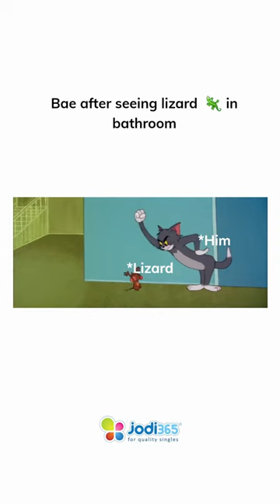Bae's Reaction to Seeing a Lizard in the Bathroom Will Make You Laugh So Hard You Cry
Bae's hilarious reaction to seeing a lizard in the bathroom.
all-consuming
all-devouring